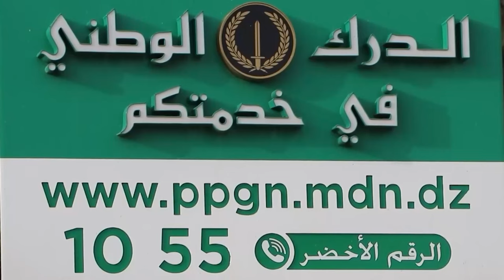الدرك الوطني: ومضة تحسيسية حول تأمين موسم الإصطياف 2024